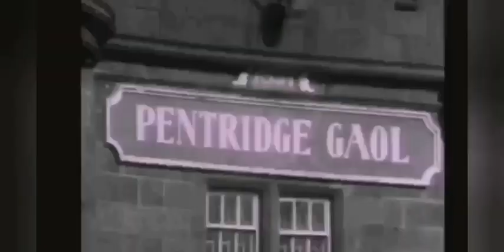The Prisoner Connection - Patsy King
"Patsy King" "Prisoner"